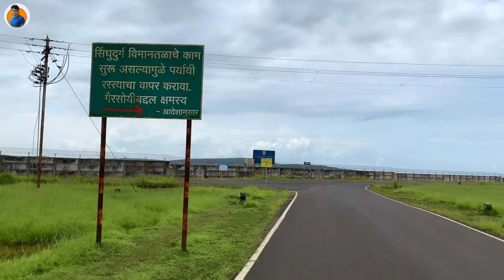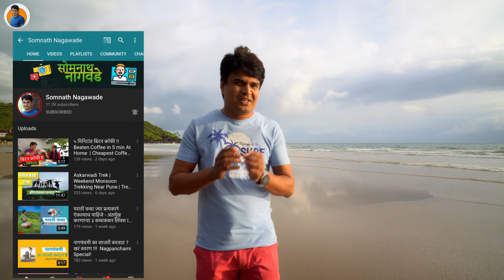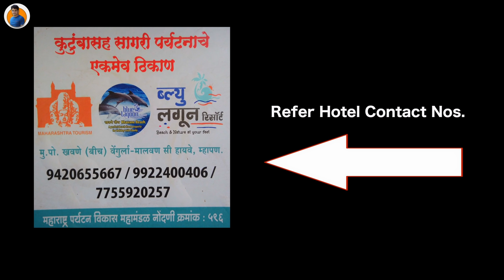Konkan Vlog | निसर्गरम्य खवणे बीच | Blue Lagoon Resort Khavane | Khavane Beach Vengurla | sindhudurg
Blue Lagoon Khavane
for hotel booking call --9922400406
Google Map :
1. Pune To Blue Lagoon Khavane
2. Wayari, Malvan to Blue Lagoon, Khavane Beach
On our trip to Wayari, Malvan & nearby places, we visited the blue lagoon hotel on Khavane beach near Malvan. These fantastic memories catch in the video for your information n support. This is one of the lesser-known beaches near tarkarli. Yet beautiful, uncrowded and you get to enjoy the best of both rocks and beach!! Great place for couples and families seeking some solitude and serenity, just to be amidst nature! It also has backwaters with coconut trees on both sides, making for great scenery!!
Facing the beachfront in Vengurla, Blue Lagoon Khavane features a restaurant and a garden. Featuring room service, this property also provides guests with a terrace. Private parking can be arranged at an extra charge. Guest rooms at the resort are equipped with a seating area. At Blue Lagoon Khavane each room comes with a wardrobe, a flat-screen TV, and a private bathroom.
Continental and à la carte breakfast options are available daily at the accommodation.
Guests at Blue Lagoon Khavane will be able to enjoy activities in and around Vengurla, like cycling and fishing.

Equipments Used During Video :
Sony DSLR Camera
Camera Lense
DJI Pocket Camera